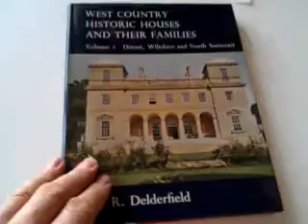COPIOUSLY ILLUSTRATED 1968 BOOK on DORSET & WILTSHIRE COUNTRY HOUSES & FAMILIES.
Currently for sale on eBay. Please visit: